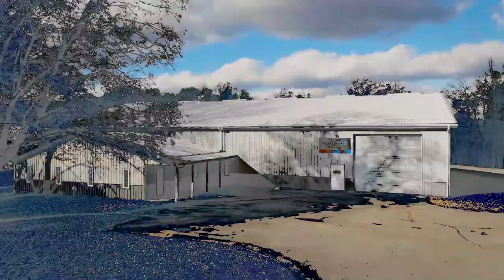Channel Trailer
Welcome to OFF THE TRACK, where you get the dirt on dirt racing in the midwest.

Blue Chip Technologies Racing Engines is a high performance racing engine shop located in Heltonville Indiana and capable of helping out with all your racing needs.